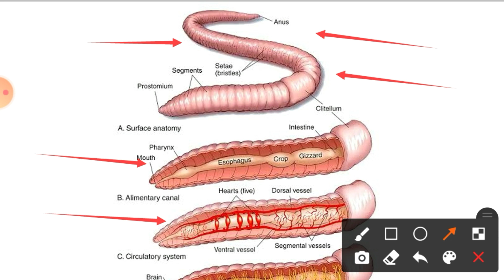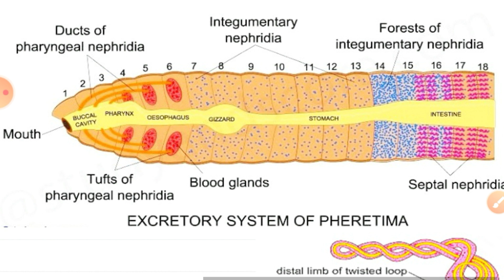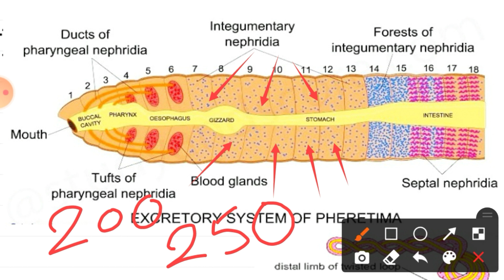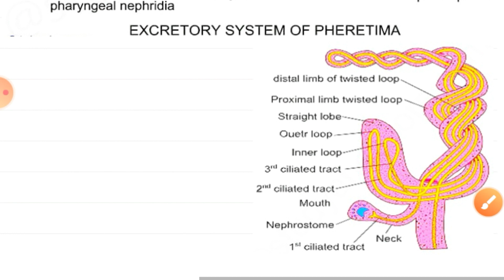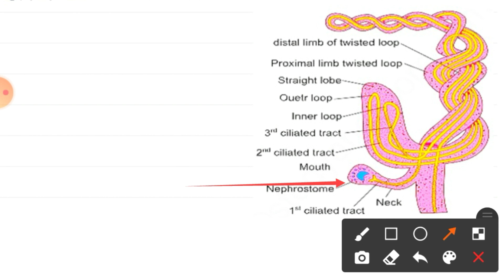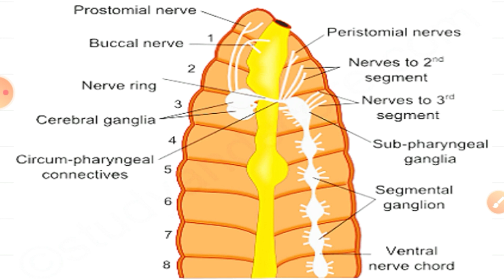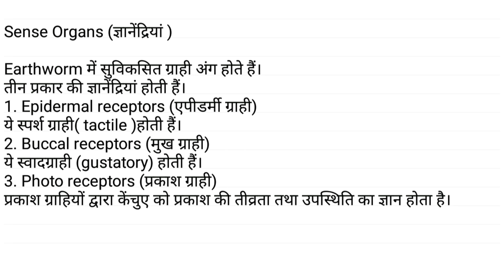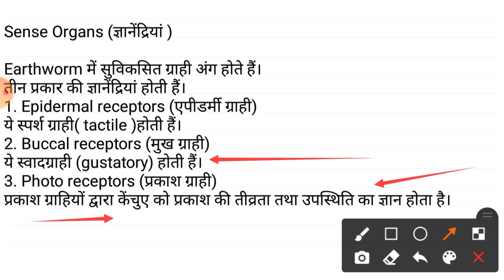Earthworm: Excretory System Nervous System & Sense Organs. Phylum Annelida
(Earthworm) केंचुआ का उत्सर्जी तंत्र,
 तंत्रिका तंत्र और ज्ञानेंद्रियां सचित्र वर्णन।
Part- 3
Pheretima_Excretory_Nervous_system_Sensory Organs.

Pheretima Excretory system and nervous system.
Phylum Annelida.
Invertebrate zoology.
Biology LT TGT PGT Exam